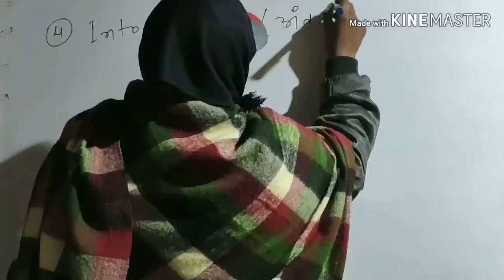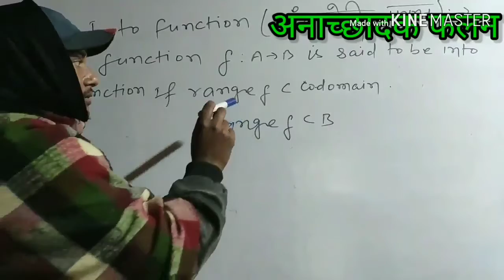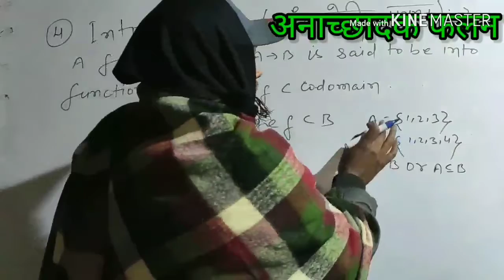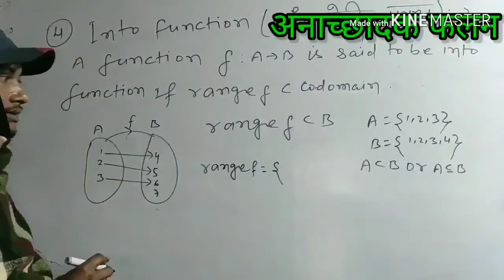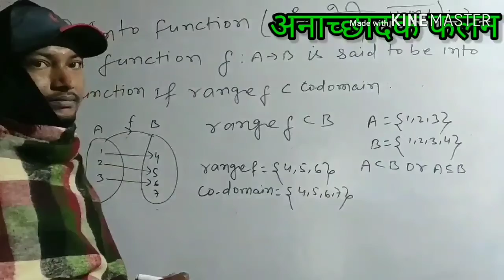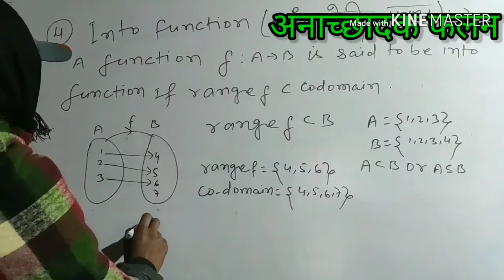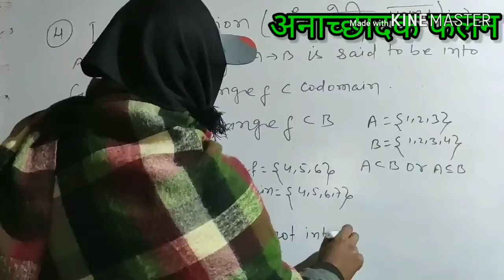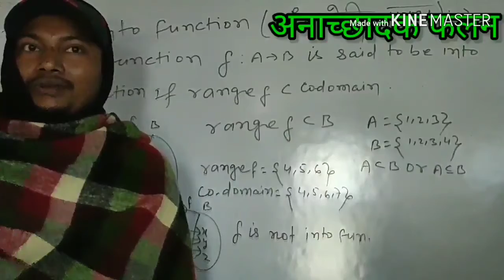INTO Function [अंतःक्षेपी या अनाच्छादक फलन]